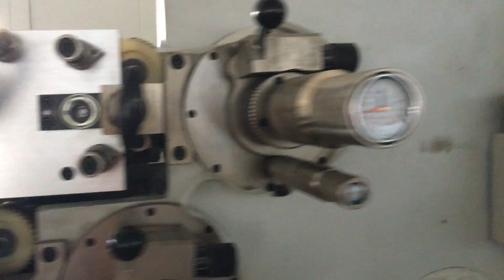Multicolor Surface plastic cup Offset Printing Machine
Six color curved surface offset printing machine adopts international advanced technology,high-precision mannufacturing processes,reasonable structure, high quality accessories, ensure machine durable, practical, high quality printing, high production efficieny and easy operation That machine is letterpress printing, mainly used for printing plastic cups and blows.